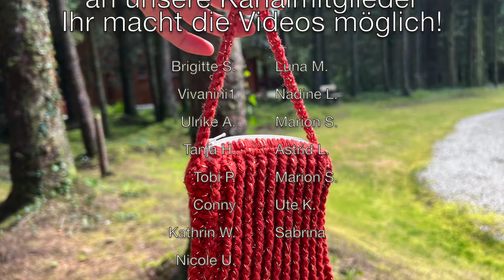Luna Bag Häkelanleitung für Anfänger - Woolpedia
📖 Schriftliche Anleitung
Direkt bei Amazon bestellen (Partnerlink)

100m in Kupfer + Glitzer Gold

*bei Amazon

*bei Amazon

*bei Amazon

*bei Amazon

*bei Amazon

*bei Amazon

Kapitel
Material 0:16
Reißverschluss umhäkeln 1:21
Basis-Runde 5:40
Luna Bag Muster 8:48
Boden 14:12
Henkel (iCord) 19:30

Mein Equipment (Partnerlinks) :

- Videohilfe zu speziellen Fragen
- Wunschanleitungen
- Extra Chat Emojis and Mitglieder-Logos

Limousines - TrackTribe
Top Of The Morning - TrackTribe
Puppy Love - Jeremy Blake
Top Ten - Jeremy Blake
Confident Kurt - TrackTribe
Jane Strreet - TrackTribe